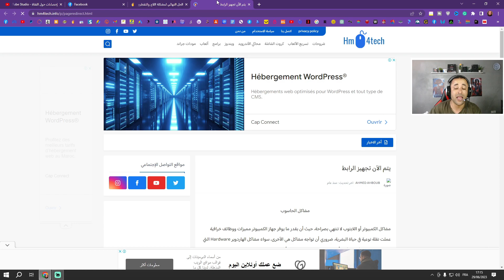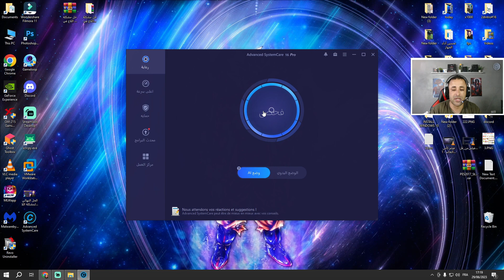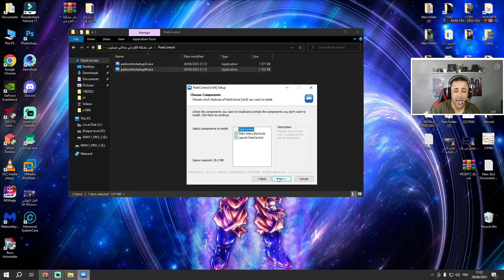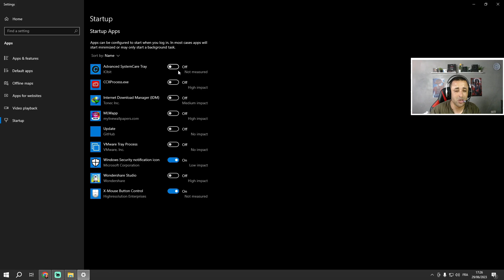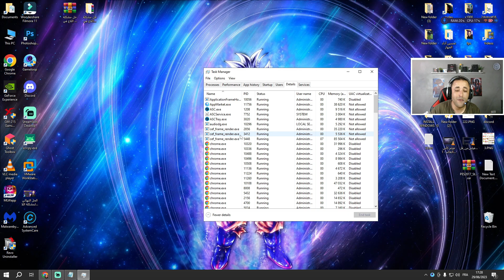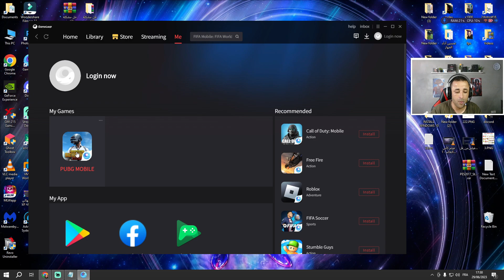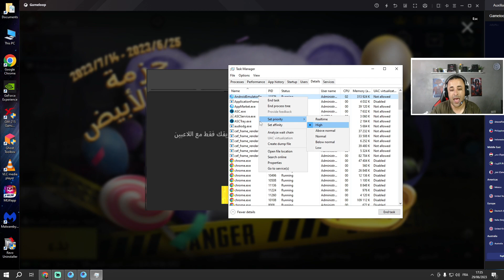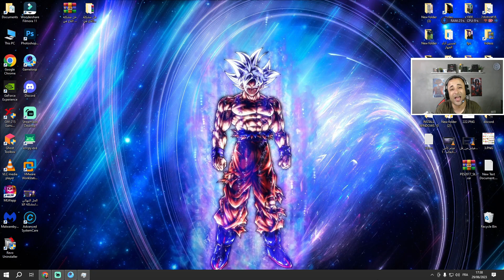الحل النهائي لمشكلة اللاج والتقطيع في محاكي جيم لوب لجميع الأجهزة 2023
عندما يتعلق الأمر بتجربة الألعاب على الكمبيوتر، يعتبر محاكي Gameloop أحد أشهر المحاكيات التي تتيح للاعبين لعب ألعاب الأندرويد على أجهزة الكمبيوتر. إلا أن بعض المستخدمين يواجهون مشكلة مزعجة ألا وهي اللاج والتقطيع في لعبة ببجي موبايل على جيم لوب. في هذا الفيديو، سنناقش بعض الخطوات المهمة لحل جميع مشاكل هبوط الفريمات على محاكي Gameloop.